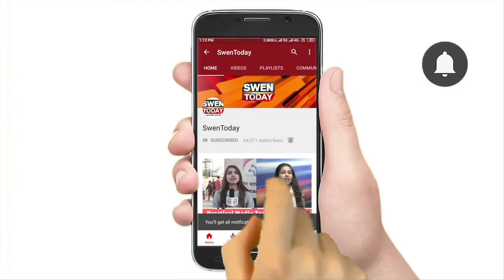Salman Khan & Katrina Kaif's Film Bharat | Box Office Collection Crossed Rs.150 Cr